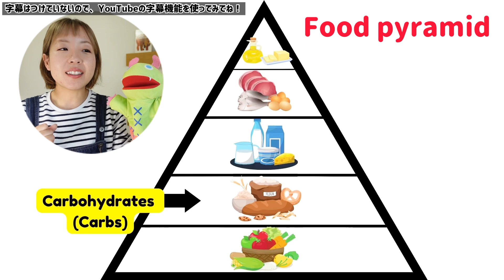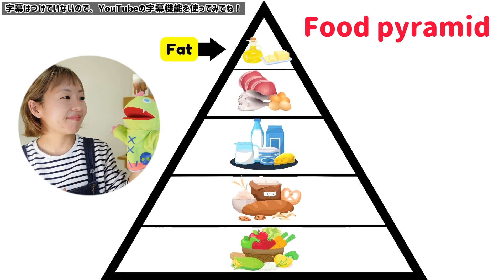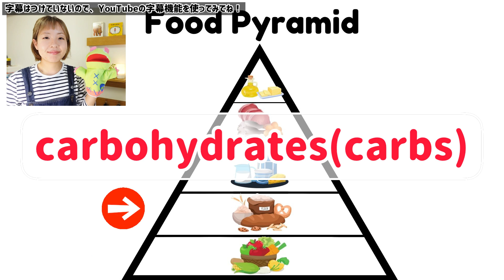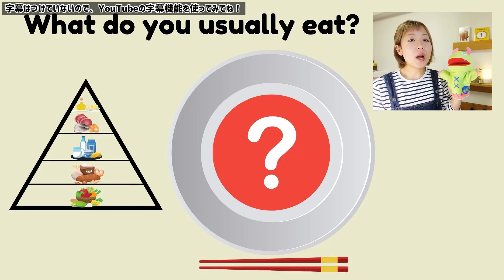【フレーズ】Healthy Eating! 体にいい食べ物について知ろう！Learning about the food pyramid![#322]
こんにちは！

【各SNS】

✅Phonicsの基礎音をかるたで楽しく学習『ジョリーフォニックスかるたカードあそび』